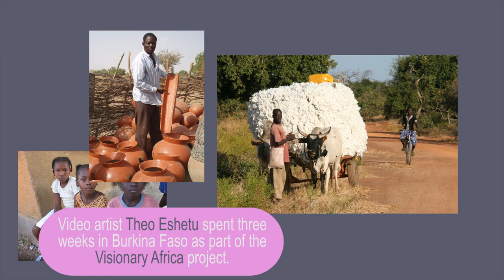Theo Eshetu, Artist in Residence Burkina Faso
Video artist Theo Eshetu was the artist in residence in Burkina Faso when the Visionary Africa: Art at Work project came to town.